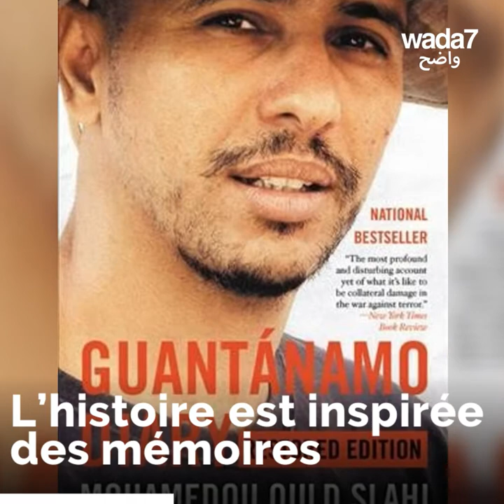Tahar Rahim est nominé aux Golden Globes ! 🎬🇩🇿🤩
L'acteur d'origine algérienne Tahar Rahim est nominé aux Golden Globes pour son rôle dans le film américain "The Mauritanian" ! 🎬🇩🇿🤩 Le film est tiré d'une histoire vraie !